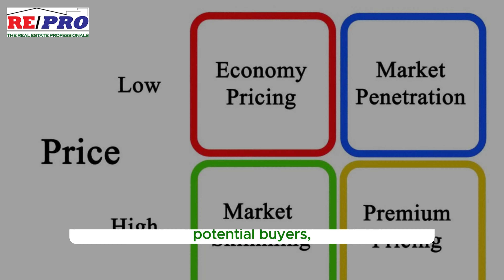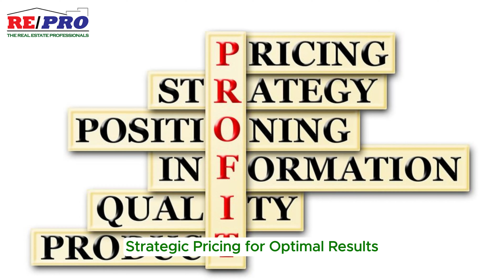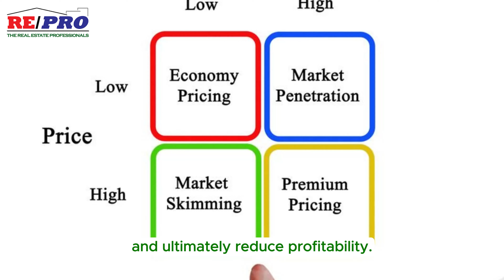Overpricing Your House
The Downside of Overpricing Your House and How to Avoid It